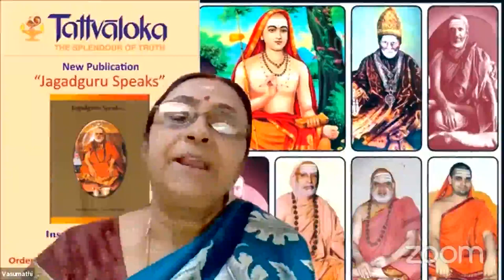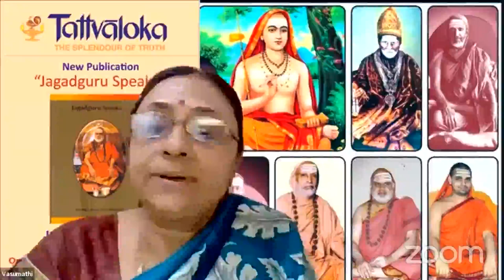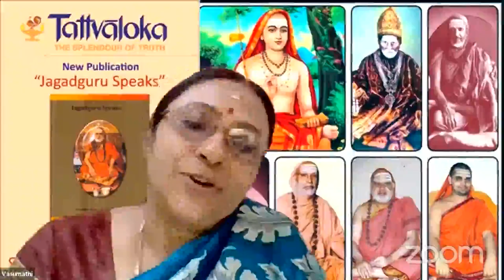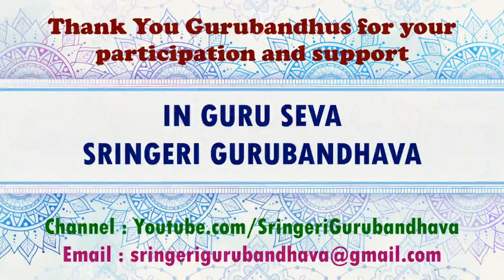Srimad Dikshitendra Vijayam - Dr. Sri. Gokulakrishnan Iyer